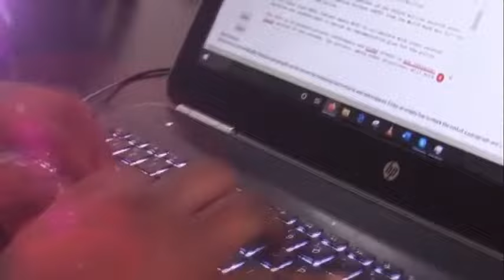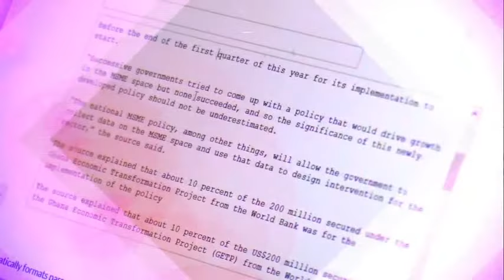GhanaWeb TV Live: Ministerial Vetting; Minister for Environment-designate, Dr. Kwaku Afriyie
GhanaWeb TV Live